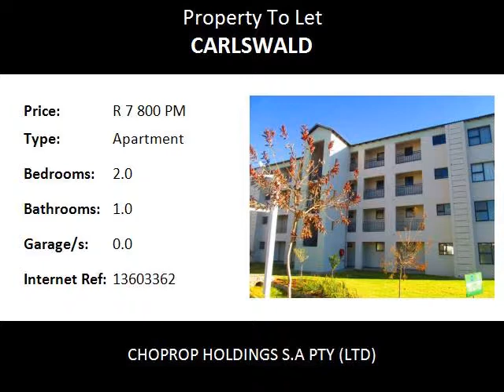2.0 Bedroom Apartment To Let in Carlswald, Midrand, South Africa for ZAR R 7 800 Per Month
Bedrooms: 2.0
Bathrooms: 1.0
Garages: 0.0
Price: R 7 800 Per Month

Property Description:

Midrand  Carlswald
The West End,  2 Bed 1 Bath, Neat Complex To Rent, Midrand Carlswald. !!!
The 2 bedrooms share a modern, neat and well spaced bathroom. Large open plan lounge area that opens onto a covered patio that over looks your parking bays giving you the advantage of monitoring your vehicle at any time. Open plan kitchen with a built in breakfast nook that comes with extra cupboard space. This stunning kitchen comes with loads of cupboard space, space for under counter appliances, space for a microwave and space for a fridge.

This lovely home is on the top floor with stunning views of the complex gardens.These stunning units also come with fingerprint access into the development
Water excluded